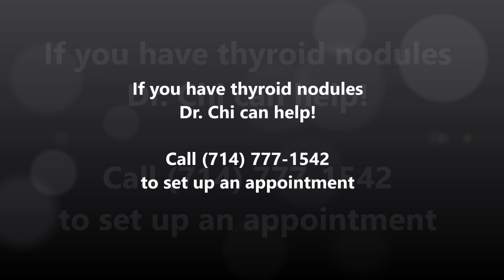Dr. Chi's Fingernail and Tongue Analysis - Thyroid Nodules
Thyroid nodules are associated with estrogen dominance and an increased risk of thyroid cancer. Watch Dr. Chi's latest video to find out more.